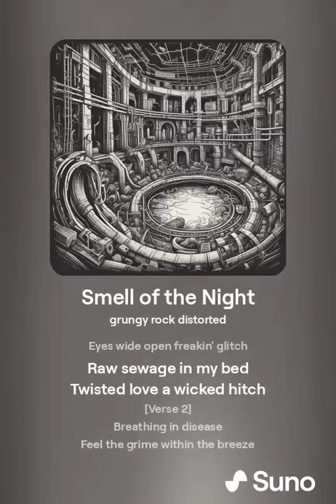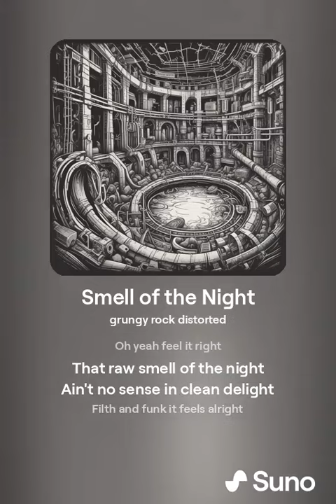Smell of the Night V1 (Rock Song) (Female Singer)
Rock song about smelling raw sewage in your bed and enjoying it.

[Verse]
Woke up to that stench
Eyes wide open freakin' glitch
Raw sewage in my bed
Twisted love a wicked hitch

[Verse 2]
Breathing in disease
Feel the grime within the breeze
Every night is just the same
Sick passion a twisted flame

[Chorus]
Oh yeah feel it right
That raw smell of the night
Ain't no sense in clean delight
Filth and funk it feels alright

[Verse 3]
Squeeze the filth embrace the grime
Heartbeats lost in sewer time
Drenched in muck a love so foul
Dark desires awake and howl

[Bridge]
Sickening scent drives me wild
Rot and ruin makes me smile
Trashy nirvana in the dark
Sewage dreams ignite the spark

An AI generated song I created on Suno.com